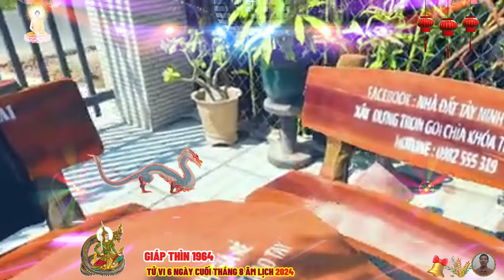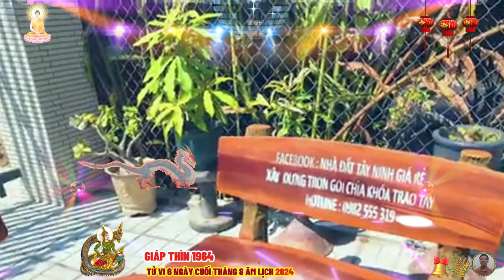🔴Chấn động, Đúng 6 ngày cuối tháng 8 âm, BÃO LỘC GIÁP THÌN 1964 Phật Độ HẾT KHỔ ĐỔI ĐỜI CỰC GIÀU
trong 6 ngày cuối tháng 8 âm lịch 2024 sắp tới, khi vận mệnh có nhiều điều bí ẩn, quý bản mệnh tuổi giáp thìn hãy cùng ban biên tập chương trình khám phá và giải mã lá số tử vi của mình, để từ đó đón lành tránh giữ ngay sau đây nhé.
 tuổi giáp thìn sinh 1964 cầm tinh con rồng, đứng thứ năm trong số 12 con giáp, phục đầm chi long, là một con rồng của sự ôn hòa, ngũ hành nạp âm thuộc hỏa, tuổi giáp thìn là tuổi con rồng.
 nam nữ mệnh tuổi giáp thìn sinh 1964 thuộc mệnh hỏa nạp âm, phú đăng hỏa, tức ngọn lửa đèn dầu, trong 12 con giáp, rồng đứng ở vị trí thứ năm, theo văn hóa người á đông, con rồng là con vật có quyền năng, sức mạnh phi thường và là đại diện cho sự thiêng liêng, thịnh vượng.